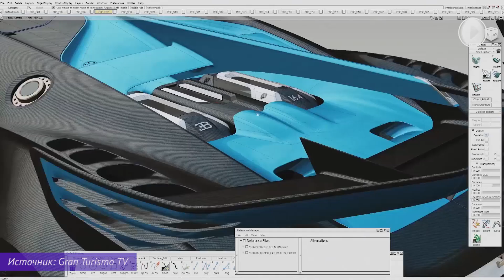Ехай на Bugatti Vision Gran Turismo - IAA 2015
Продолжаем серию репортажей с Франкфуртской выставки IAA 2015. Это -  Bugatti Vision, т.е. видение. Именно так компания смотрит в будущее. Хоть этот образец, вполне реальный, но всё же он, пока, остаётся вымыслом инженеров.

Если у Вас есть крутая тачка, Вы хотите попасть в наш проект и находитесь на территории Свердловской области, то пишите на . В письме приложите фото и описание своего авто.